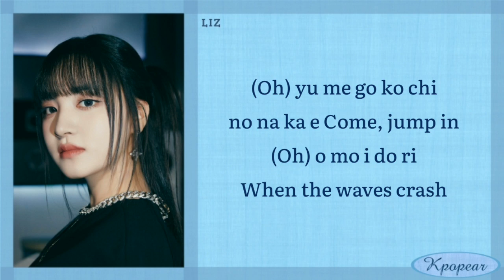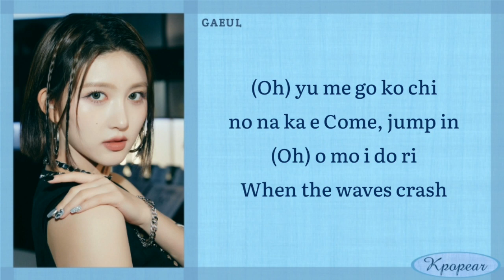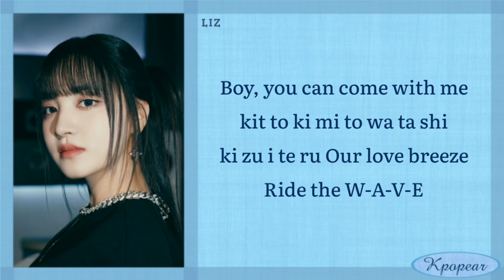IVE - WAVE (Easy Lyrics)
イソ wave
love dive
take it
ive wave
ice wave reaction
ive wave mv
ive wave mv reaction
ive wave mv teaser
ive line distribution
ive wave line distribution
ice wave line distribution
ice wave line distribution ot5
ive reaction
ive wave reaction
ice wave reaction mashup
ive wave lyrics
ice wave lyrics
ice wave lyrics english
i am
ive wave dance
i've wave dance
i've wave dance practice
ive wave live
i've wave live
i've wave live performance